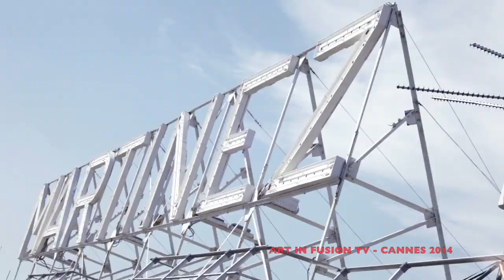ART IN FUSION TV - THE 67th CANNES FILM FESTIVAL 2014 - HIGHLIGHTS 1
During the Cannes Film Festival Art In Fusion TV CEO REBECA RIOFRIO  was having an official accreditation  to cover few features during the iconic film festival .

Having  our Head Quarters at the Majestic Studio -within the Majestic Barriere Hotel in front of the Palais de festival  our artistic team met celebrities and artists from around the world .

Here hight lights of our venture.

Video 1.

Team :

Stylist : Walter Stojash
Body Paint & Art : Bobbi Bicker
Model & Actor: Elvijs Plugis
Salvador Dali collector :
Jordi Casals
Many thanks to
Riviera One : Mr Hubert Piernet